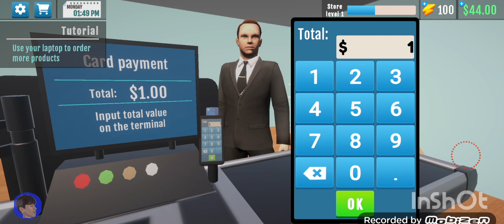BIZNESI IM I RI ( Supermarket manager simulator )